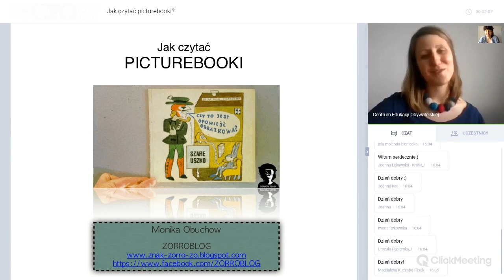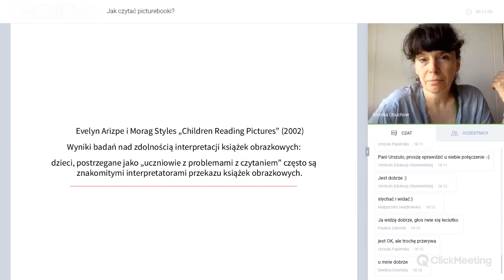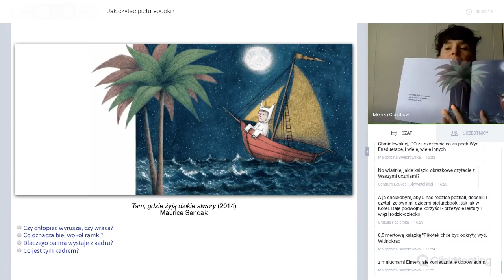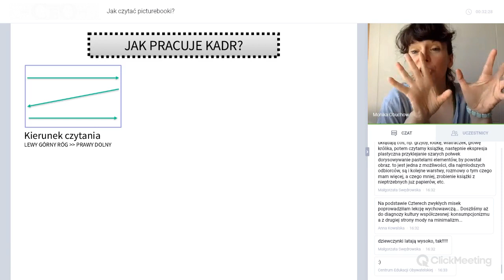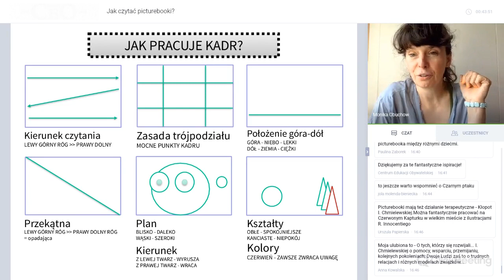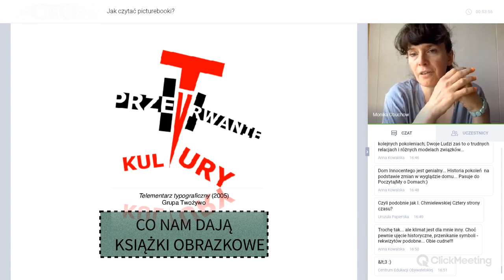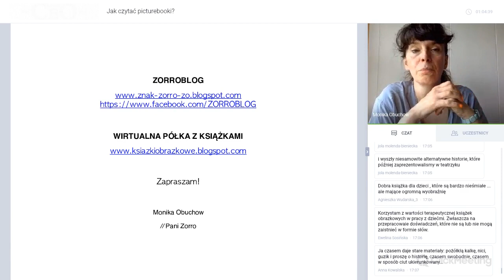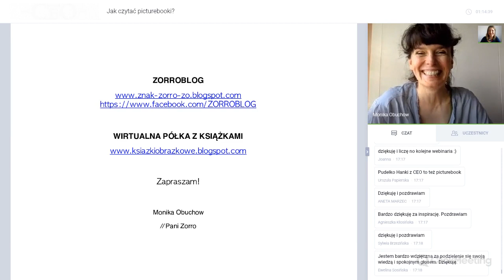Jak czytać picturebooki?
Czym jest książka obrazkowa? Jak pracować z picturebookiem w klubie czytelniczym? Na co zwrócić uwagę przy czytaniu picturebooka? Na te pytania odpowiadała p. Monika Obuchow podczas spotkania 21 maja 2019 roku.
Webinarium zostało nagrane w ramach programu PoczytajMy prowadzonego przez Centrum Edukacji Obywatelskiej i Polsko-Amerykańską Fundację Wolności.

[ss]